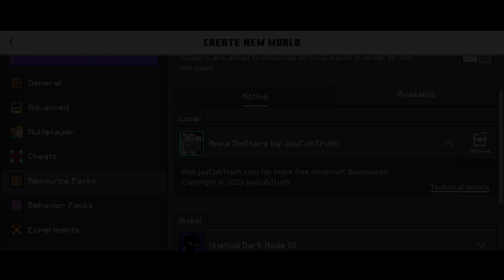APPA SNIFFERS | MCPE 1.20+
Appa Sniffers (Avatar The Last Airbender)
This pack replaces sniffers with Appa from the beloved animated series "Avatar: The Last Airbender." This resource pack pays homage to the endearing six-legged flying bison! Created by JayCubTruth.

Texture Creator:
JayCubTruth